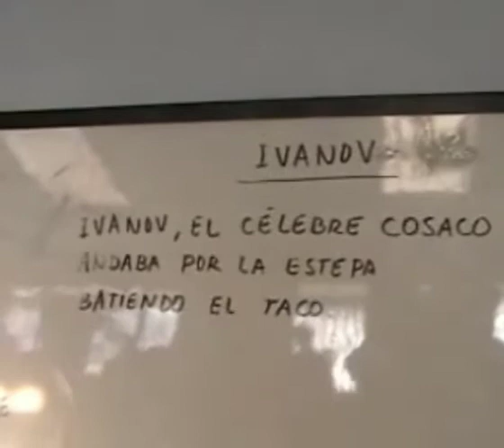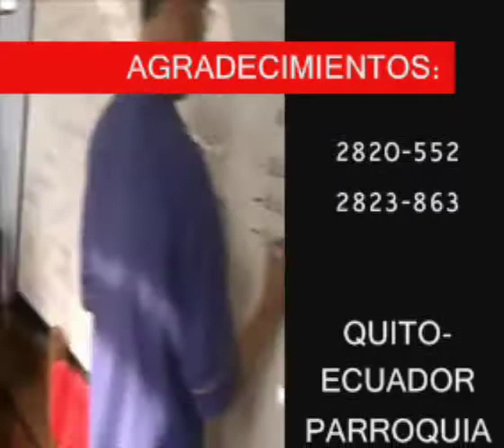Vídeo #20 Dinámica Ivanov el celebre Cosaco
Dinámicas con el Hno. Marista Julian
Video grabado con los jóvenes y animadores de la parroquia "María Estrella de la Evangelización" año 2005